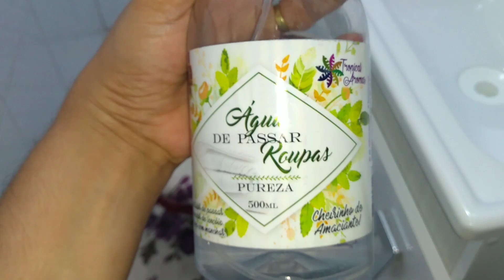FAXINA DETALHADA COMPLETA | FAXINA NO BANHEIRO | DECOREI E ORGANIZEI O LAR l MOTIVACAO DE LIMPEZA💖😍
Oiii gente, neste vídeo eu mostro a faxina pesada que fiz no banheiro, fiquei dias sem limpar e ficou tudo limpinho. DECOREI O BANHEIRO E TESTEI PRODUTOS NOVOS. Espero que gostem da faxina. Tudo muito cheiroso e super limpo 😍
Casa limpíssima e organizada. Espero te motivar com este vídeo a fazer uma faxina na sua casa.
Motivação e Inspiração de limpeza 💕 🌸
É um prazer ter vocês aqui comigo em mais um vídeo!
Neste canal eu compartilho a minha rotina de dona de casa, faxina, rotina cuidando do lar, comprinhas e muito mais.

Te espero no próximo vídeo e que Deus te abençoe 🤍🙏